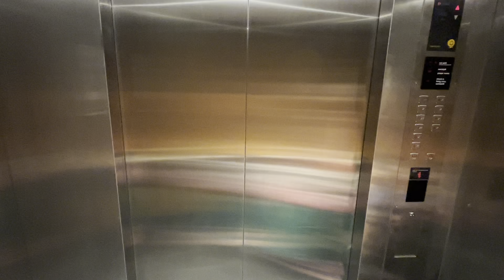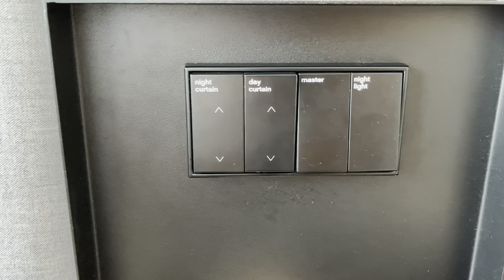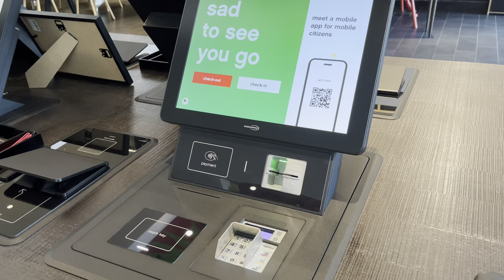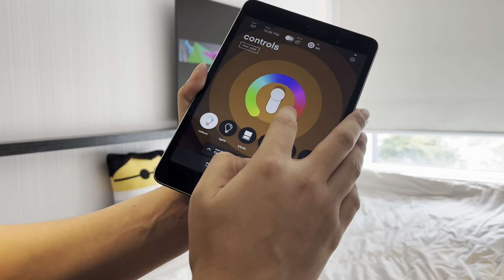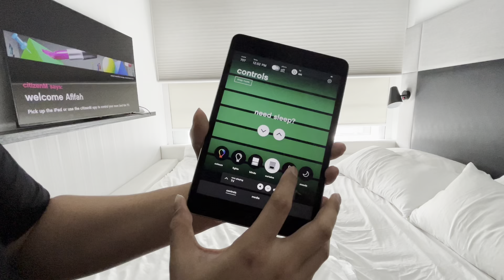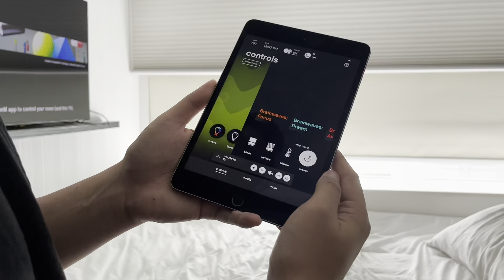Vlog | “TECH SAVVY” HOTEL in KL- CitizenM Hotel Bukit Bintang ,Kuala Lumpur- Hotel tour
CitizenM Hotel is a cool & dope hotel in Kuala Lumpur. Had a nice stay 2D1N there.

What is your thoughts about this hotel? Cool innit!